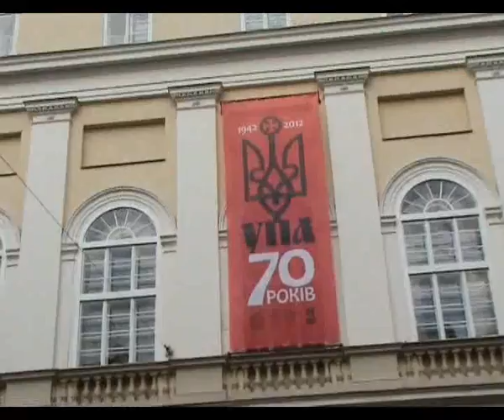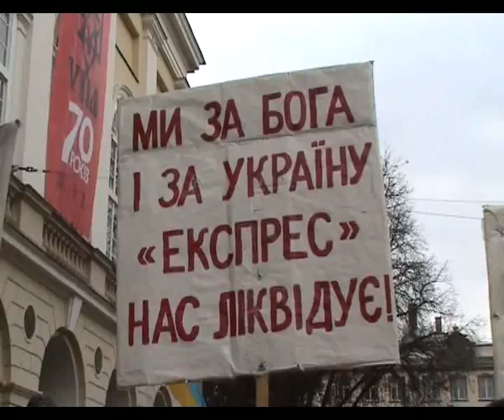Маніфестація 14 10 12 За Бога і за Україну!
За Бога і за Україну! Маніфестація Візантійського Вселенського (Католицького) Патріархату. Львів, 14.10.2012

 На свято Покрову Пресвятої Богородиці, вірні УП ГКЦ виступили на захист української сім'ї перед гендер - ідеологією та ювенальною юстицією.